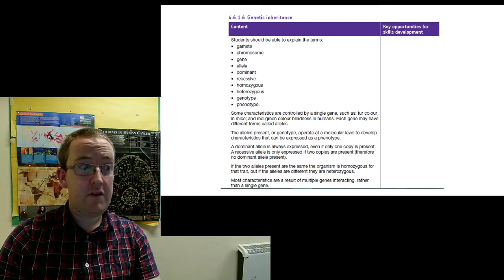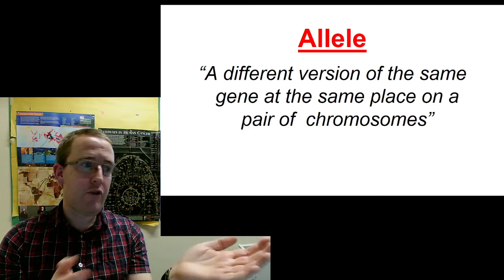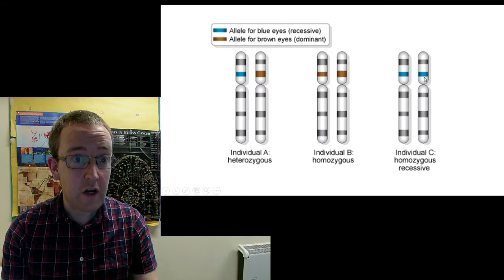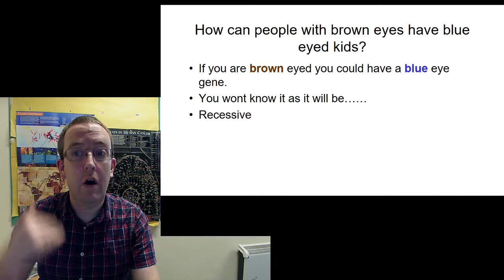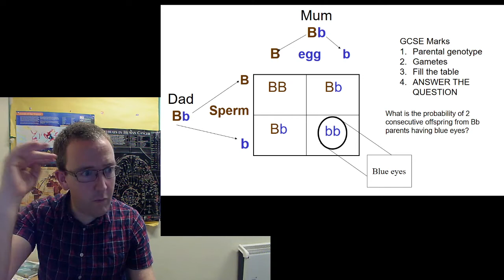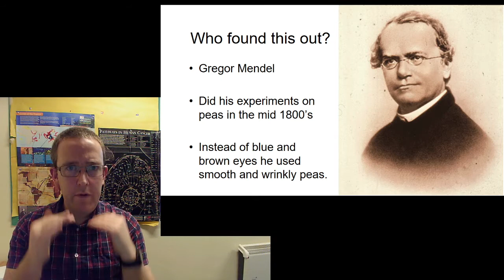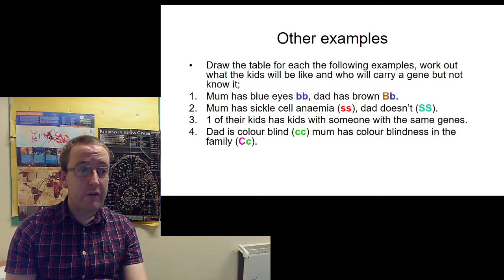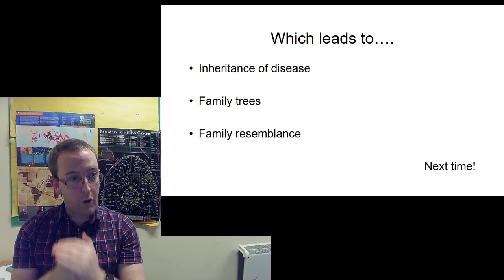GCSE biology: DNA and genetics - Inheritance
An introduction into genetics and inheritance including genetic diagrams and sex determination